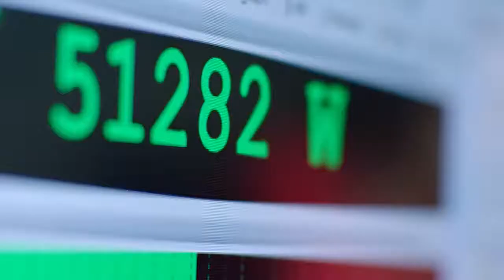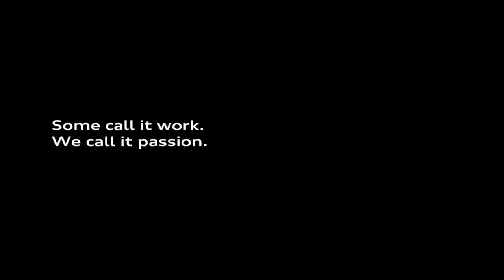01 Energized at any time Reinhard Peer and the team “Charging Systems” at Audi